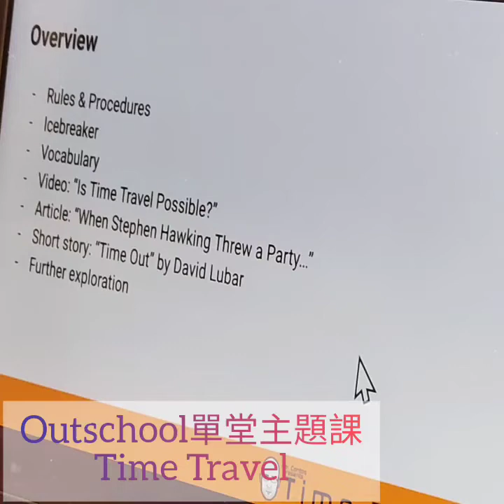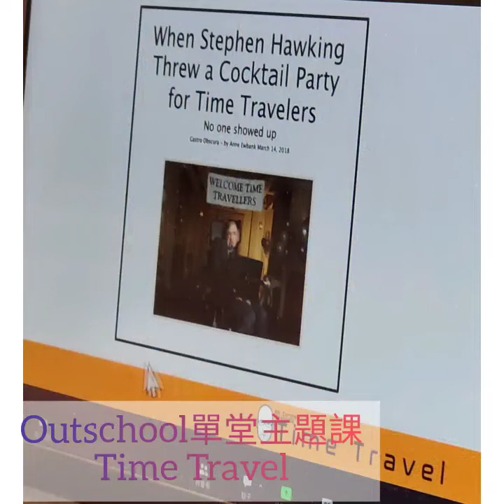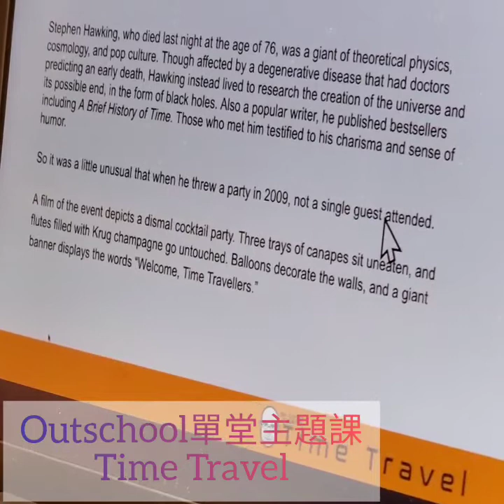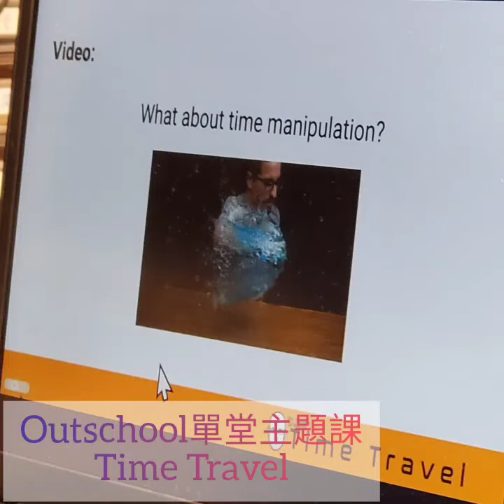Outschool單堂主題課 Time Travel （討論課）